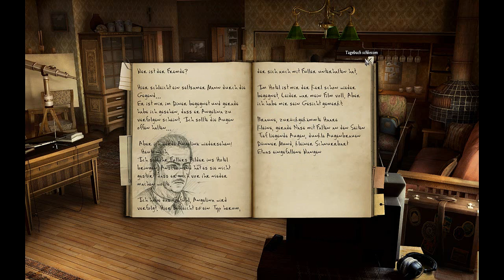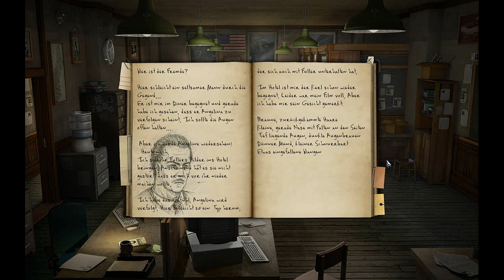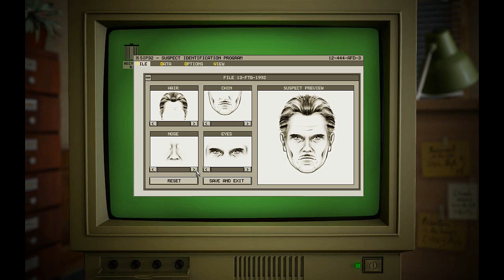Let's Play Black Mirror 2 [Part 12] - Unter Verdacht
» Black Mirror II
Point-and-Click-Adventure von Cranberry Production / dtp entertainment [2009]